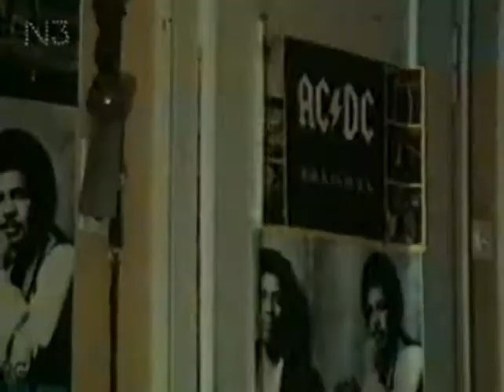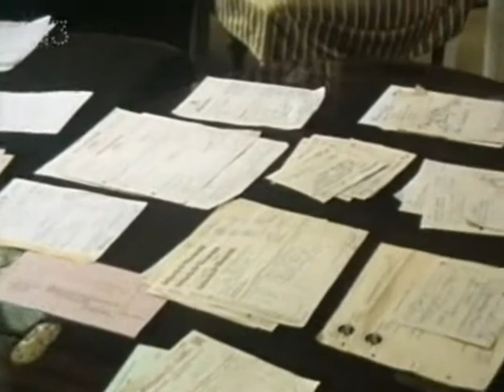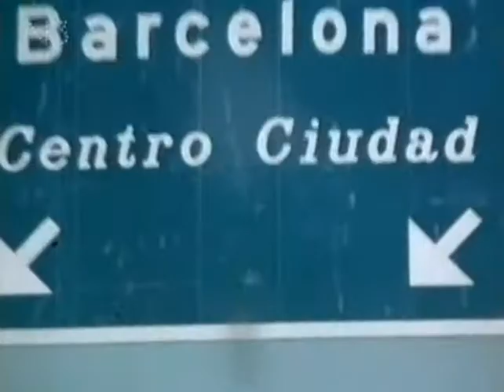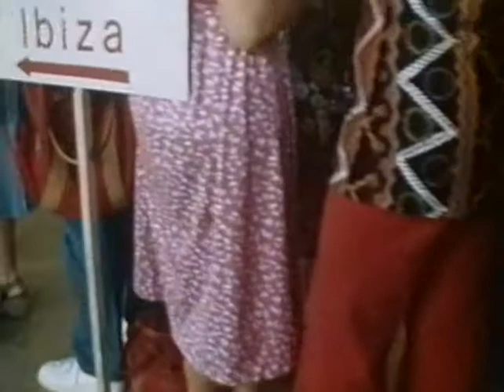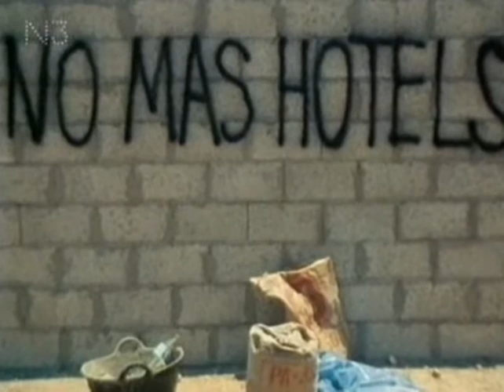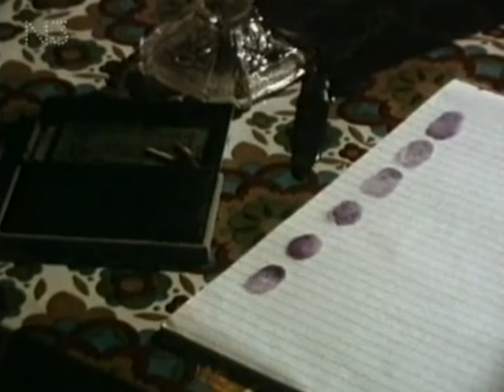Mutschmanns Reise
Im Sommer 1981 drehte der NDR auf Formentera „Mutschmanns Reise“. Diese Filmsatire über einen missglückten Familienurlaub wurde im Oktober desselben Jahres gesendet.